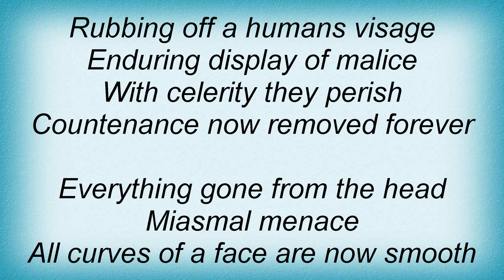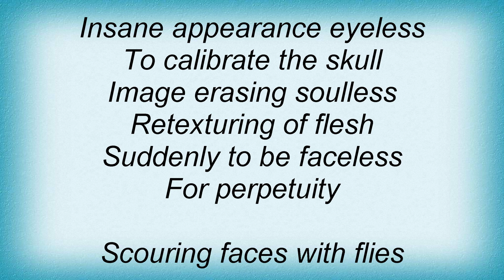Cannibal Corpse - Sanded Faceless Lyrics